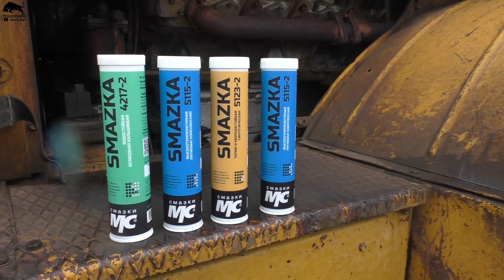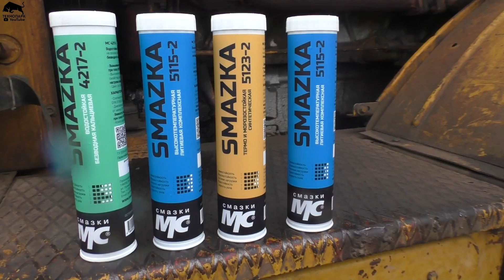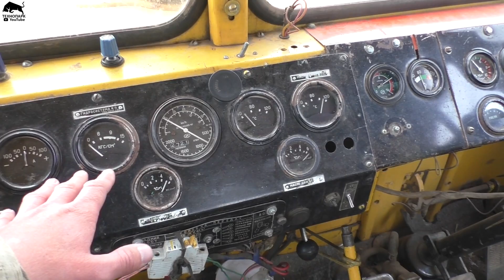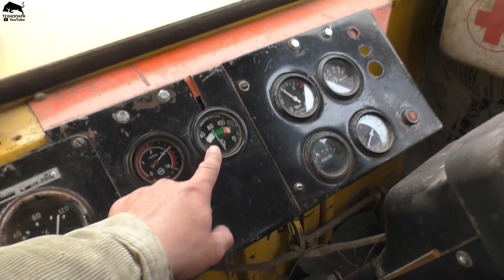Кировец К 701 33 года служит верой и правдой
Трактор Кировец К 701 1987 года выпуска все еще трудится в полях. Обрабатывает поля стерневым культиватором КИТ 7.2 .